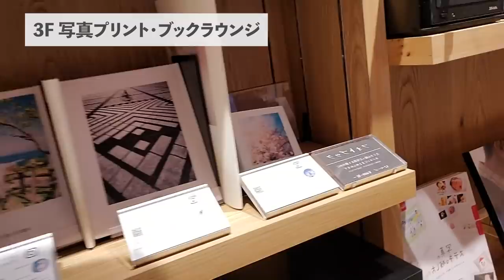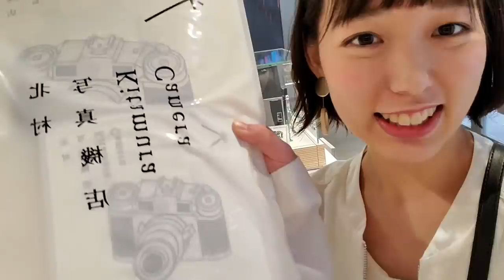【カメラ迷ったら】おしゃれカメラ館。新宿 北村写真機店へ | Vlog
気さくな店員さんが優しく対応してくださいました！
写真プリントしながらスタバ買って、本を読みながら待つことができるとか嬉しすぎる。

00:00 目次
00:40 2F 新品カメラ
02:11 3F 写真プリント・ブックラウンジ
02:46 4F 中古カメラ（デジタル、フィルム）
04:25 6F イベントスペース
04:36 6F ヴィンテージカメラ・ライカ
05:49 1F スタイル&グッズ
06:18 雑感まとめ
07:37 Newレンズゲット

*オープン前の一般のお客様がいない時間に、雑誌Hanakoの取材で訪問し、許諾を得てご好意で撮影させていただきました。

写真上達は「知識(input)」と「経験(output)」
だから「知る」ことは写真上達の第一歩！この動画を見て写真上達しちゃいませんか？

トラベルフォトグラファー"もろんのん"が、写真教室、お出かけ、毎日がよりワクワクする情報を毎週お届け。

Work
週末トラベルフォトグラファー。
国内外を旅し、トラベルに関する情報を発信。
・そうだ京都、行こう。（2020年/2018年）
・マリアナ政府観光局 サイパン取材（2020年）
・ANA×沖縄県 オキナワーズ（2019年）
・雑誌Hanako トラベル・ホテル連載（2016年〜現在）
など

2.SNS時代のフォトグラファーガイド本（玄光社）

Goods
平面にくっつく！便利iPhone Case2種販売中

よく使う機材
■ カメラ
Sony α7III
Sony α7C
■ レンズ
minolta rokkor F1.7 55mm
SONY SEL 24-105mm F4
ONY FE 16-35mm F2.8 GM
■ シューティンググリップ
■ スマホスタビライザー
Osmo mobile3
■ フィルムカメラ…CONTAX T2 , minolta SRT 101など
■ スマートフォン…Galaxy S10plus
■ ドローン…DJI Marvic Pro
■ インスタントカメラ
FUJIFILM instax 6

撮影で使用した機材
・Galaxy S10plus
・Osmo mobile3

企画編集協力
Paul&iversonさん